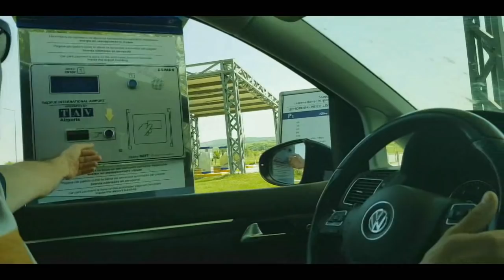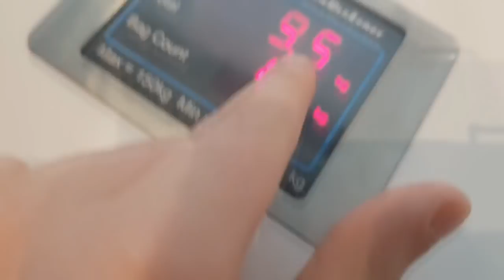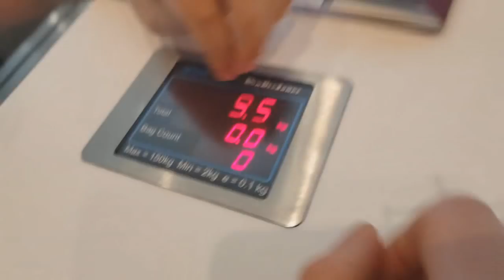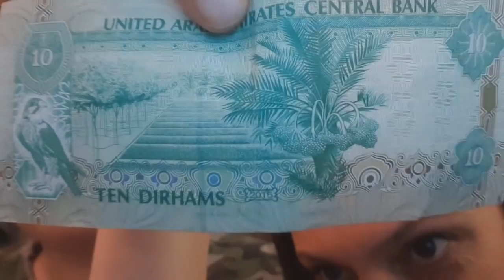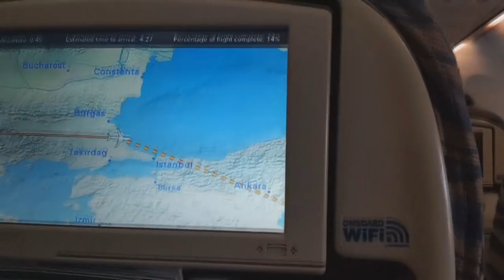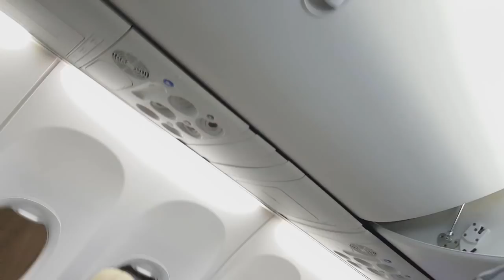PATOT DO DUBAI!!!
Здраво на Сите!!!

Ново видео!!!
Се надевам дека уживавте оставете ми субскрајб/коментар/лајк и споделете го
по социјалните мрежи